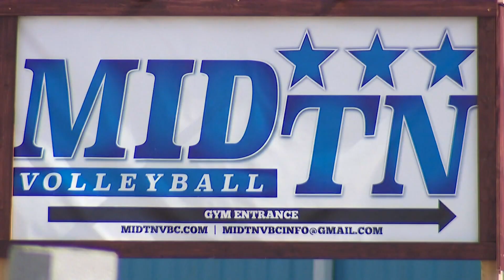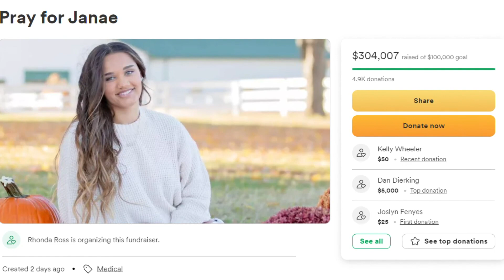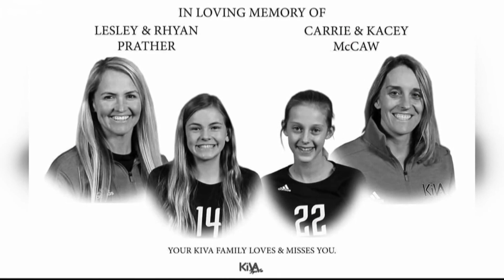Support continues to grow for Tennessee teen hit by car in downtown St. Louis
A Tennessee teen remains in critical condition after being hit by a car in downtown St. Louis. Support locally and from across the country continues to grow.